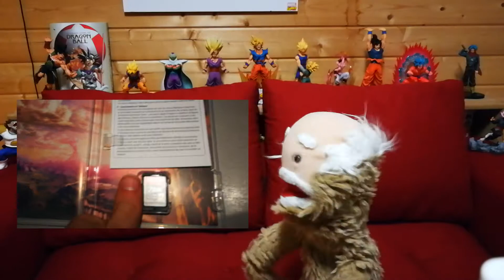NINTENDO SWITCH découverte par Albert FR HD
Salut les amis aujourd'hui je découvre la Nintendo Switch !

BYE BYE